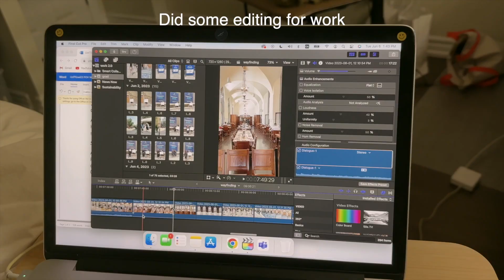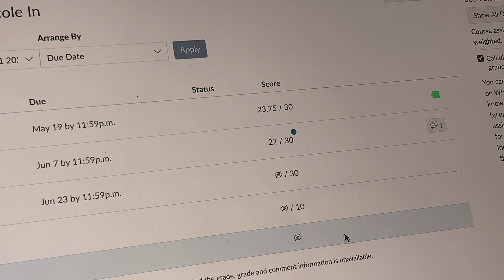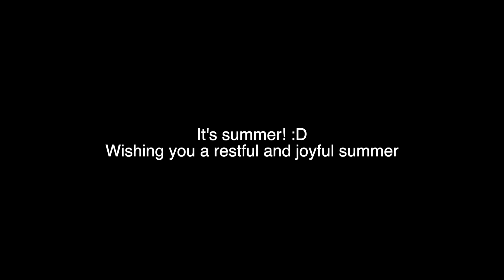mini vlog: Summer School, Korean snacks, Assignments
[RE-UPLOAD. THANK YOU for pointing out the audio problem!!]

This vlog includes:
- summer school at university of toronto
- airfrying bungeoppang
- working on assignments

♡ If you liked this vlog, maybe you'll like these?